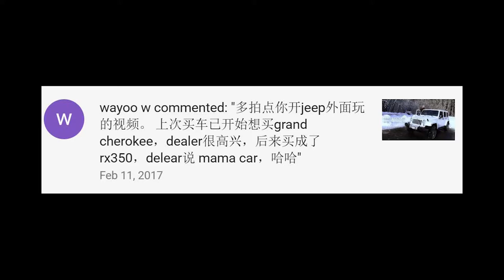《周末Jeep探险》 温哥华 to Tofino Vancouver Island Part I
卑斯家庭日《周末Jeep探险》来到温哥华岛的Tofino！Part I